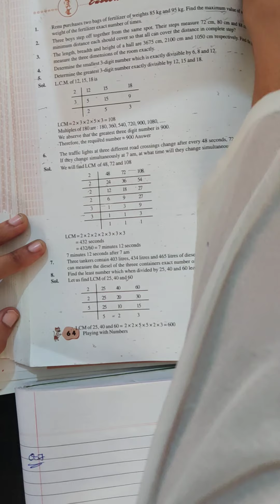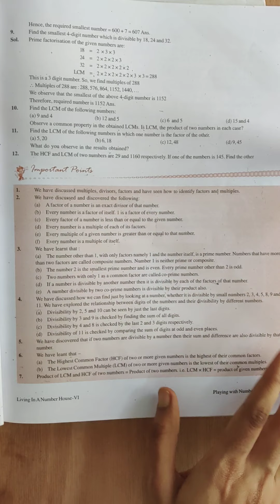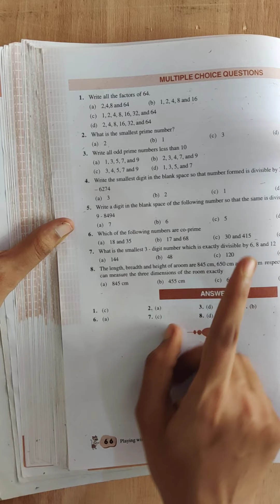PLAYING WITH NUMBERS-xvx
class 6 mathematics ch3